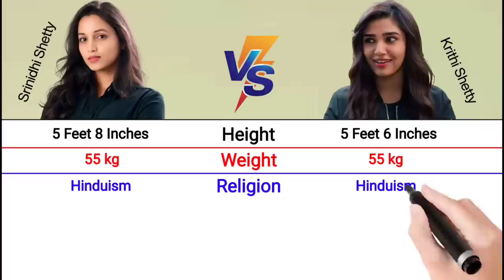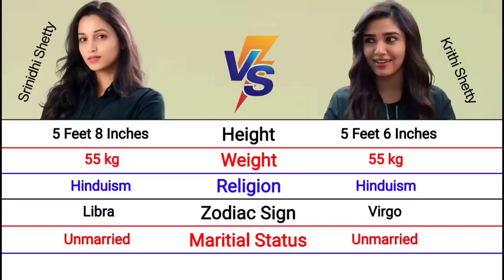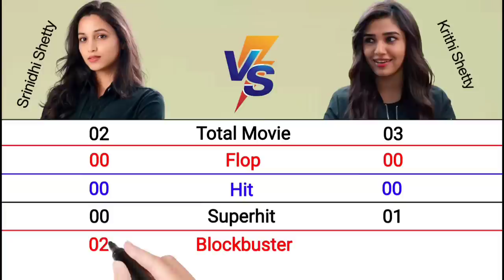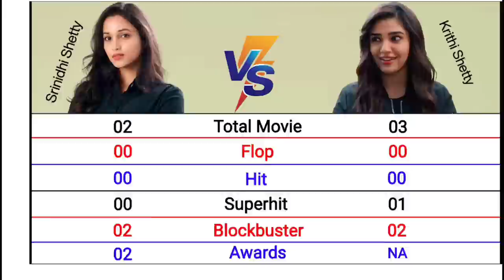Srinidhi Shetty vs Krithi Shetty Comparison 2022 || K.G.F 2 vs Upenna Movie Actress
Our Channel Video Playlist Please Visit 👇👇👇

1. South Indian Actor All Films Collections 2022

2. South Indian Actor Comparison 2022

3. South Indian Movies Comparison 2022

4. South Indian 4 Actor Comparison 2022

1. Srinidhi Shetty vs Krithi Shetty Comparison
2. Krithi Shetty vs Srinidhi Shetty Comparison
3. Srinidhi Shetty Lifestyle 2022
4. Krithi Shetty Lifestyle 2022
4. Srinidhi Shetty Kgf Chapter 2 Movie 2022
5. Krithi Shetty Upenna Movie 2021
6. Srinidhi Shetty Per Movie Salary 2022
7. Krithi Shetty Per Movie Salary 2022

Please

Shear 🙏